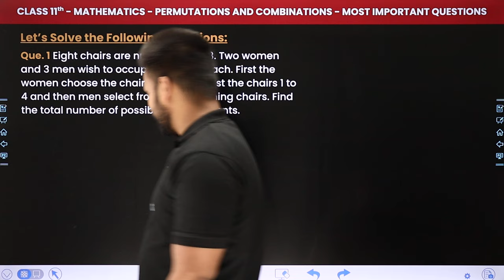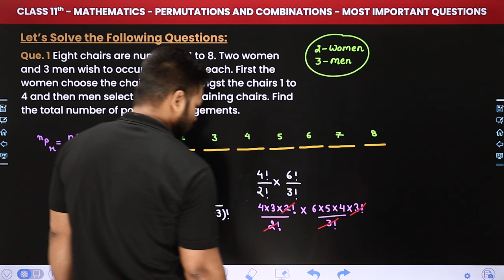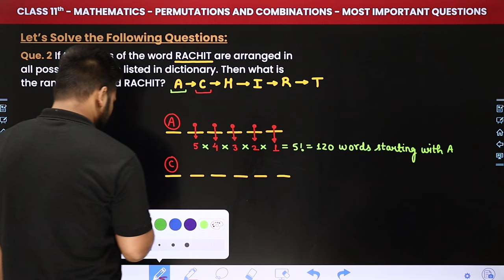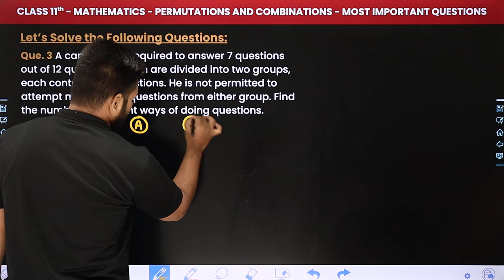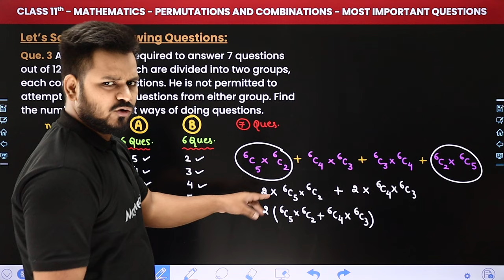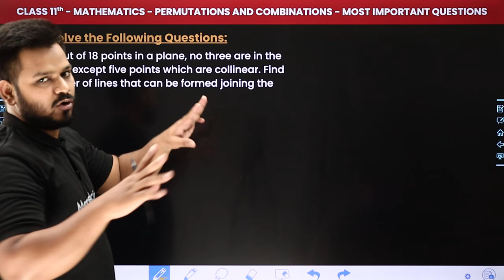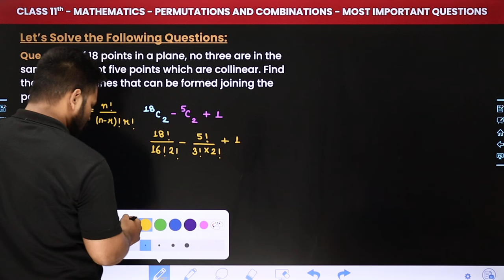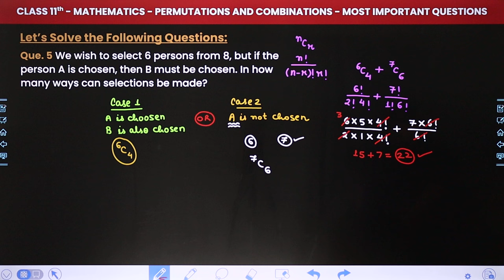Permutations and Combinations - MIQs (Que. 1 to 5) | Class 11 Maths Chapter 6 | CBSE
✔️ Class: 11th
✔️ Subject: Maths
✔️ Chapter: Permutations and Combinations (Chapter 6)
✔️ Topic Name: Most Important Questions (Que. 1 to 5)
✔️ Topics Covered In This Video (By Zeeshan Sir): Unlock the secrets to mastering Class 11 Maths with our latest video on 'Most Important Questions (Que. 1 to 5)' of Chapter 6 - Permutations and Combinations. Dive deep into the core concepts, formulas, and problem-solving techniques vital for success in your math journey. Elevate your understanding and ace your exams with comprehensive explanations and practical examples provided by Zeeshan Sir.
00:00 Introduction - Permutations and Combinations - Most Important Questions (Que. 1 to 5)
00:47 Que. 1 Eight chairs are numbered 1 to 8. Two women and 3 men wish to occupy one chair each. First the women choose the chairs from amongst the chairs 1 to 4 and then men select from the remaining chairs. Find the total number of possible arrangements.
07:11 Que. 2 If the letters of the word RACHIT are arranged in all possible ways as listed in dictionary. Then what is the rank of the word RACHIT?
17:16 Que. 3 A candidate is required to answer 7 questions out of 12 questions, which are divided into two groups, each containing 6 questions. He is not permitted to attempt more than 5 questions from either group. Find the number of different ways of doing questions.
28:50 Que. 4 Out of 18 points in a plane, no three are in the same line except five points which are collinear. Find the number of lines that can be formed joining the point.
36:16 Que. 5 We wish to select 6 persons from 8, but if the person A is chosen, then B must be chosen. In how many ways can selections be made?
41:10 Website Overview

class 11 permutations and combinations
permutations and combinations most important questions
cbse class 11 maths chapter 6
ncert maths class 11 permutations questions
class 11 permutations and combinations solutions